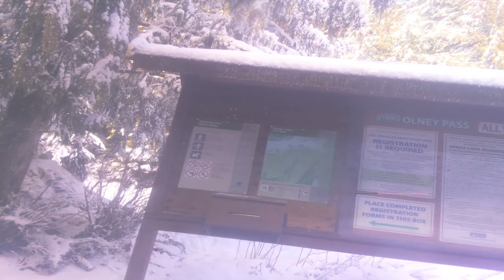Lake Spada / Culmback dam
North of Sultan off WA-2